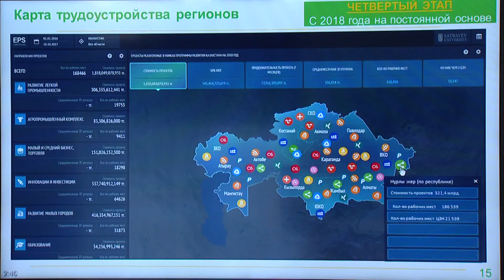О мерах по вовлечению самозанятых в продуктивную занятость (Т. Дуйсенова)